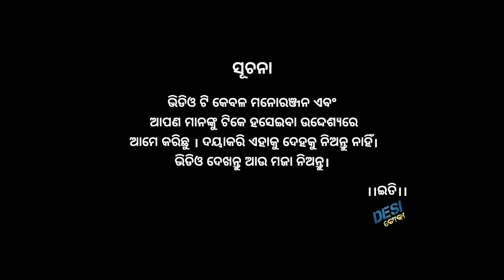Sala Budha || Chandan Biswal New Comedy Clip || Desi Toka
Hello friends

Credit- Chandan Biswal

Credit- Chandan Biswal

Desi Toka